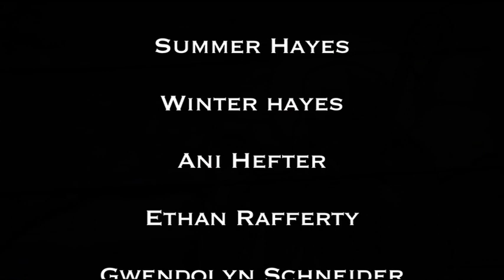Christmas in June story by Michael Fairchild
Children from St John's Church in Cold Spring Harbor, New York joined curate Luke Fodor, actress Regina Schneider and film maker Michael Fairchild in an acting workshop to tell the story of the nativity in their own way. Shooting it in June allowed the youngsters to concentrate on the story without all the distractions of the Christmas holiday season.